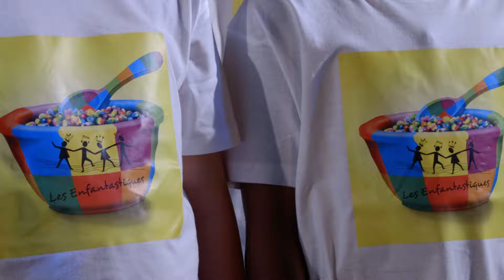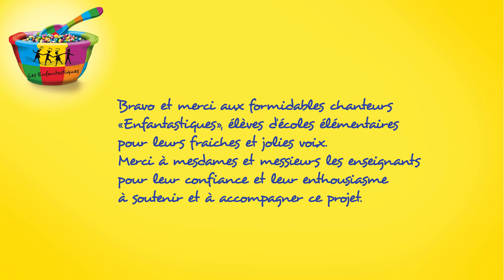TOUS LES GOUTS SONT DANS LA NATURE - Les Enfantastiques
TOUS LES GOÛTS SONT DANS LA NATURE : chanson extraite de l'album ALIMEN'TERRE, volume 11 de la collection "Les Enfantastiques". 20 chansons qui déclinent  avec gaieté, profondeur et humour la thématique de l’alimentation : gastronomie, humanisme, diététique, découverte des saveurs du monde, solidarité, écologie alimentaire, etc.
Chanson écrite dans le cadre de « Chansons en création » par Monsieur Nô,  avec les élèves de la classe de CM1 de Mme Maryvonne Dreule et de CM2  de Mme Valérie Halavent de l’école Braquemont (76). Projet coordonné par Mme Stéphanie Le Cossec, musiciene intervenante du CRD de Dieppe
Chanson interprétée par les élèves des classes de CE2,CM1, CM2 de Mmes Claire Kervil, Pauline Doligez, Margaux Mégard et Valérie Maucourt de  l'école St-Séver- St Clément. Enregistrée à la MJC RIVE-GAUCHE de ROUEN (76)